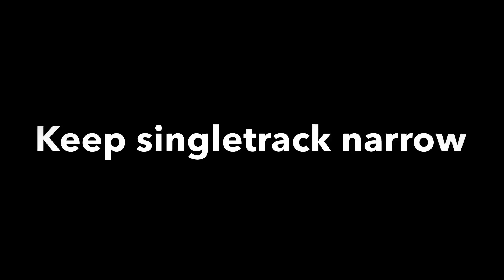Chunk Suey Mountain Biking Red Mesa New Mexico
Chunk Suey is the descent from the Stairway To Hell.  The Stairway is ridden counterclockwise.